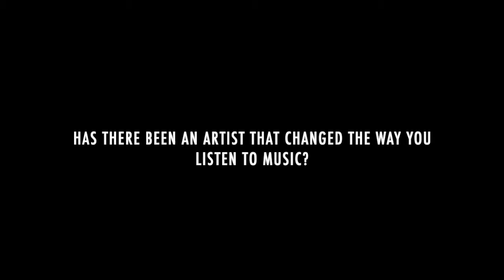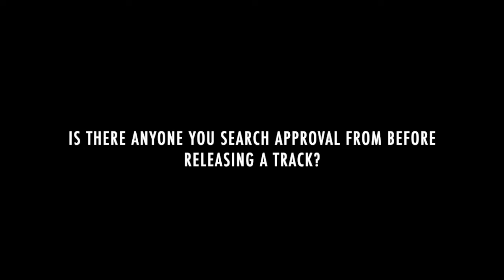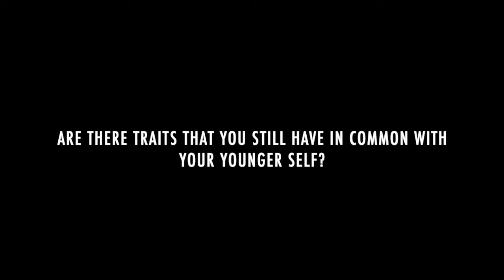For The Record ft. B.Z.A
𝙵𝚘𝚕𝚕𝚘𝚠: @𝚝𝚑𝚒𝚜𝚒𝚜𝚋𝚣𝚊

𝙻𝚒𝚜𝚝𝚎𝚗: 𝚑𝚝𝚝𝚙𝚜://𝚘𝚙𝚎𝚗.𝚜𝚙𝚘𝚝𝚒𝚏𝚢.𝚌𝚘𝚖/𝚊𝚛𝚝𝚒𝚜𝚝/𝟹𝚠𝚅𝚎𝚘𝙿𝟷𝚄𝚅𝚐𝙵𝚂𝚠𝚑𝙲𝚗𝚓𝚒𝚇𝚍𝚔𝚣